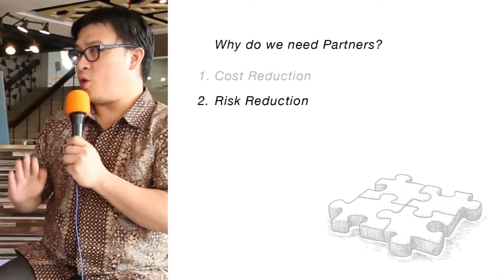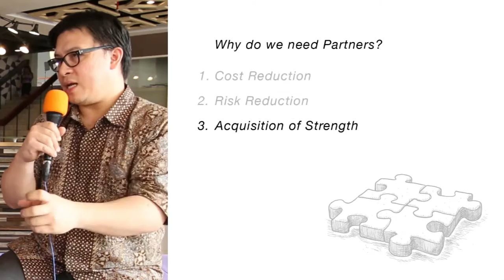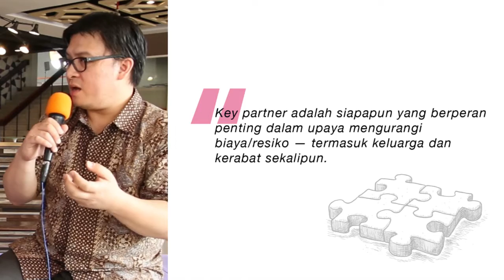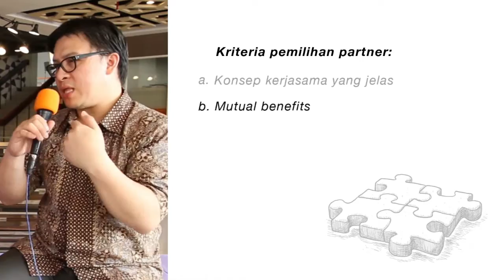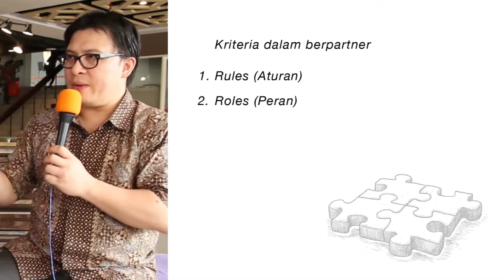BMC 11 Key Partnership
Sebuah bisnis tidak bisa lepas dari pengambilan keputusan yang strategis untuk dapat bersaing di dalam industri sehingga key partner merupakan hal yang penting dalam bisnis. Blok ke-delapan dari Business Model Canvas adalah Key Partnership. Key Partnership bukanlah supplier semata. Video ini menjelaskan alasan kita berpartner dalam bisnis yang meliputi cost reduction, risk reduction dan acquisition of strength. Setelah kita mengetahui siapa partner yang kita butuhkan, kita membutuhkan kriteria untuk memilih partner yang tepat. Kriteria-kriteria tersebut akan dijelaskan dalam video ini.